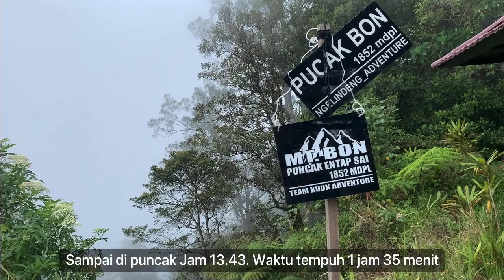Mongkod Pucak Bon#2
Kelanjutan perjalanan Semeton Mongkod di Pucak Bon (1.852 mdpl) yang dilaksanakan pada tanggal 12 Januari 2021